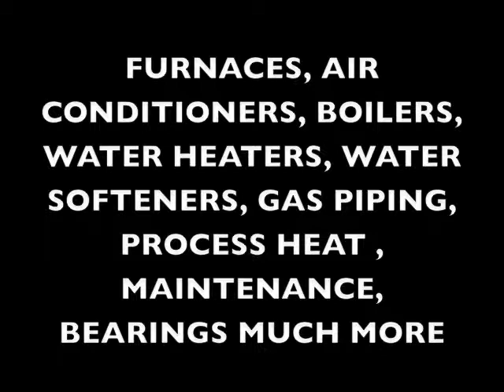air conditioning burnsville,mn